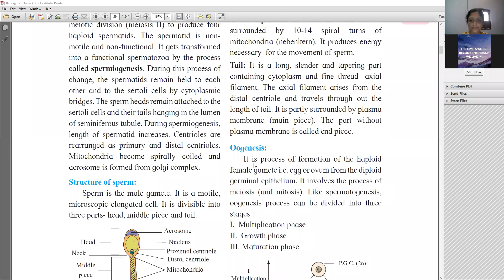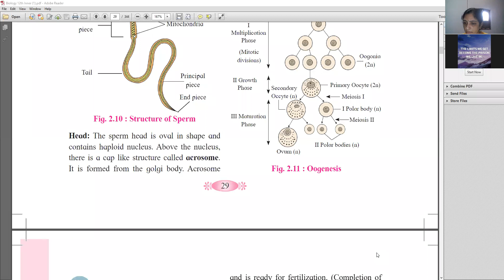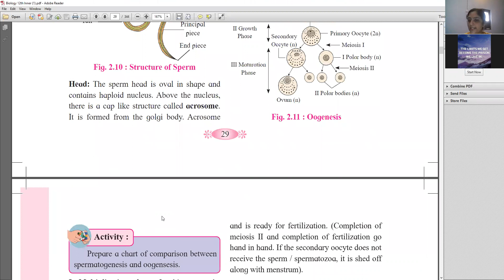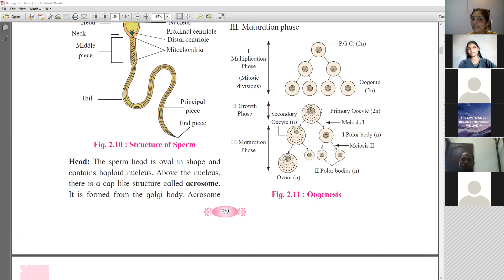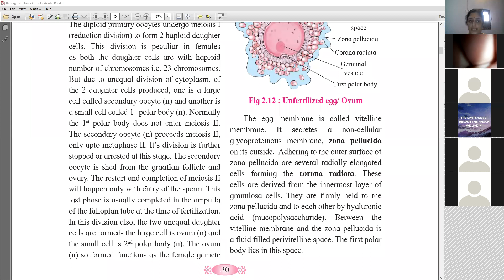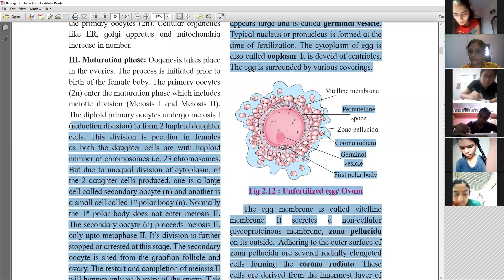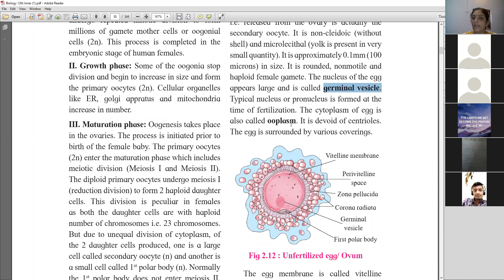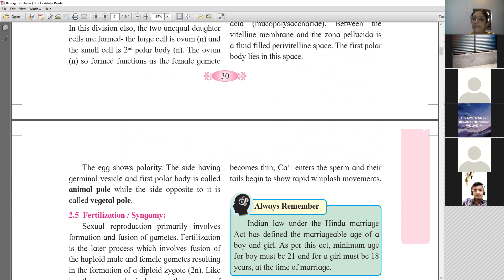EduCraft ,Narendra Nagar ,Nagpur ( 24/8/20) Biology: Human Reproduction( Part-1)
Biology: Human Reproduction